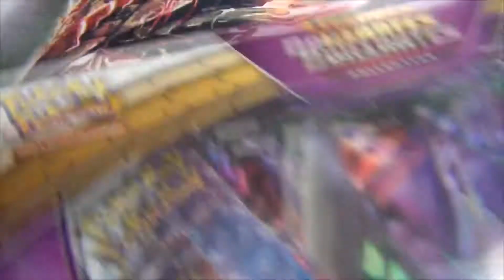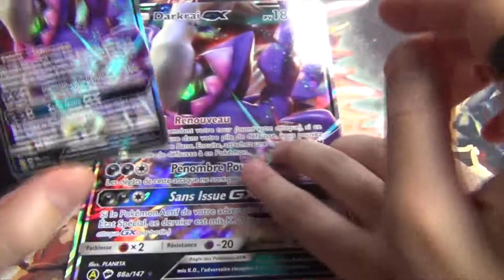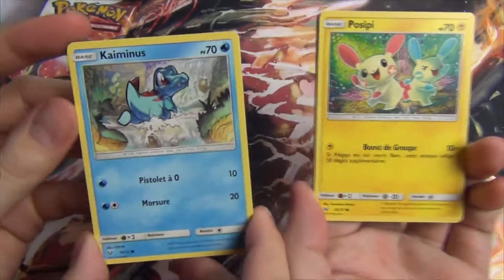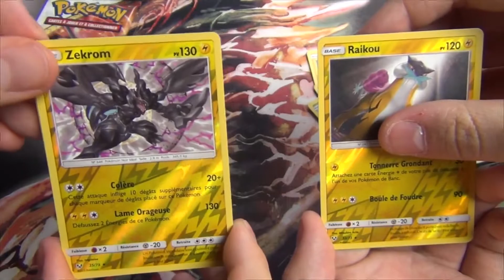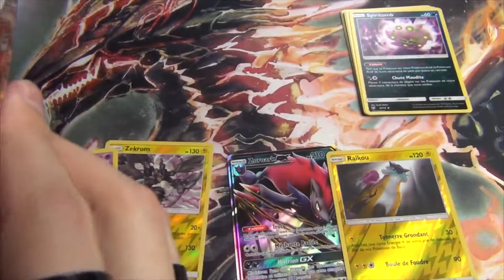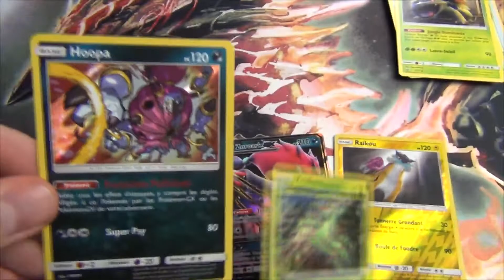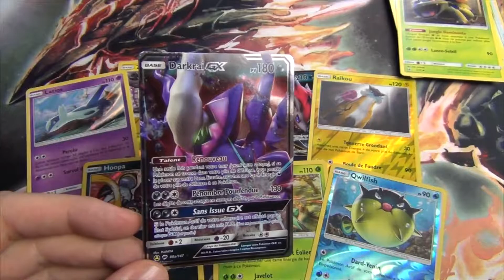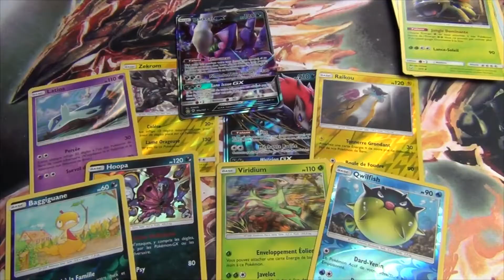Ouverture — Coffret Darkrai GX Chromatique !